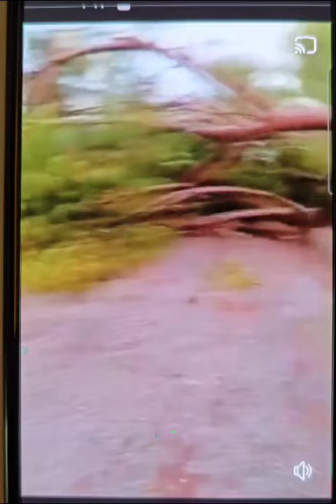Giulianova, albero caduto in via Mattarella